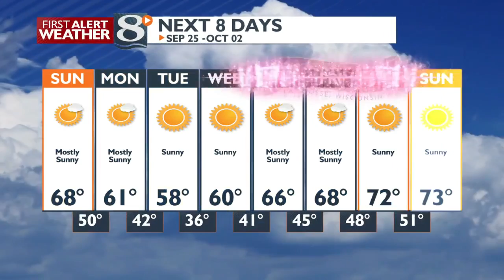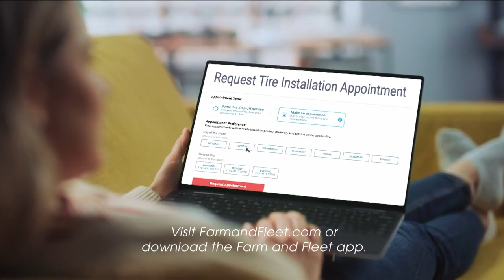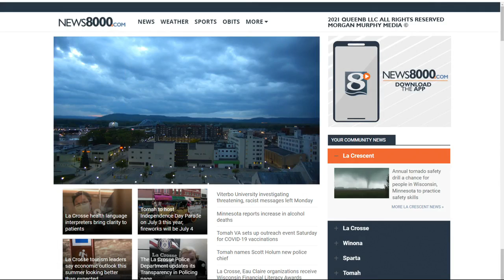News 8 Now at Six - 09/24/2022